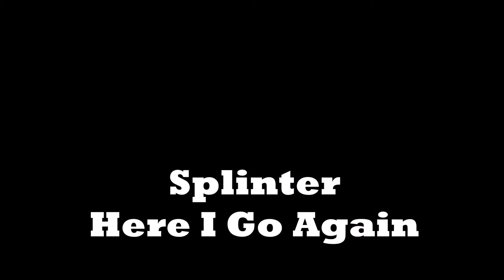Here I Go Again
Splinter at the Wyke Smugglers